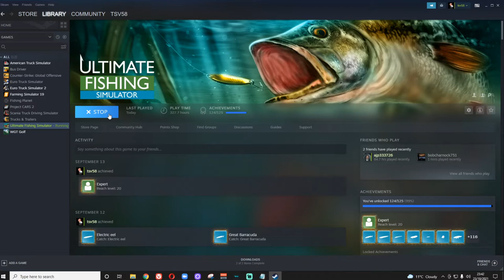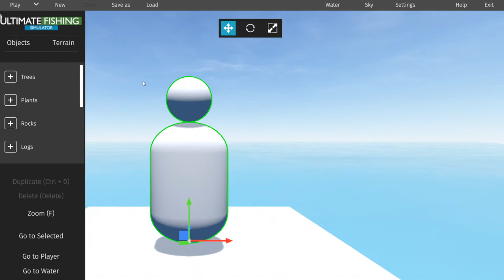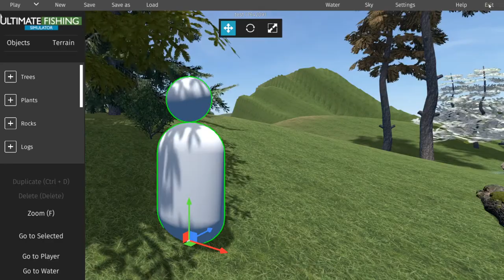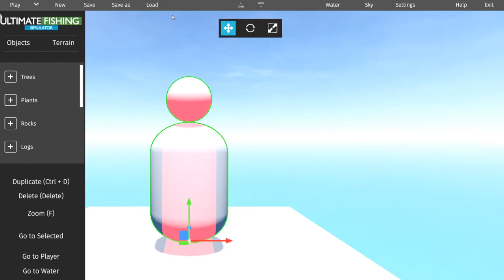Beginners Guide to Ultimate Fishing Simulator Part 2 (tutorial)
So here we are with part 2 of Beginners Guide to Ultimate Fishing Simulator Part 2.
In this tutorial we go through the menu and all the options.

Fisheries Menu
We look at the start card to Betty Lake.
The Information on Betty Lake
The fish that reside in Betty Lake.
The options for local or multiplayer play

Tournaments Menu
 including tournaments public and private play online. How to set up.

Inventory Menu
Rods
Reels
Line
Floats
Hooks
Bait (read the information for the bait you want to use and match it to the fish you are trying to catch)
Lures (as above the information here can help you be successful in the game)
Feeders
Feeder baits
In Other we look at.
Ground baits
Rod Pods
Bite Indicators
Float weights
Fishing Net
Auger

The only thing I don't cover is Ice fishing for which there will be a seperate tutorial.

Skills Menu
We cover the skills menu as a Re-Cap from Part 1

Friends Menu
Friends Re-Cap

Encyclopedia Menu
This is where you can read about the fish you are trying to catch in any of the base game or DSL's
It is important we read these and the techniques used to catch the fish. this will help you in many way to succeed in the game.

Leaderboard Menu
The leaderboard starts a fresh each month and allows us to see how well we are doing on the whole both for global and DLC's.

Trophy Room
Here we have our personal collections of our best fish for each species.

Fishery Editor Menu
This is where we can create our own fishery.  I only go through this briefly as I plan to do a tutorial for this on its own.  But if your creative then go ahead and start creating, If you don't like what you have done you can always delete and start again as many times as you like.

Options Menu
We Re-cap on this one from Part 1

Help Menu
Brief look as its self explanatory.

We also cover purchasing equipment when the funds are there to help us improve with better equipment.  In this tutorial we purchase and the sell a rod.  We then as fund allow re-purchase the rod, line hooks. All helping us catch bigger fish to make more money to purchase better equipment. go up levels and gain experience.  We start here at level 2 and finish at level 4 having purchase equipment and made money.

I hope this tutorial is of help to you and answers some of your questions about the game you may have.

ETS2 Fun.